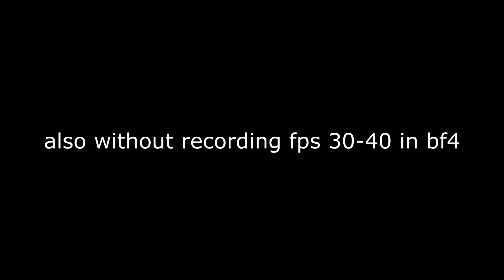Battlefield 3 vs 4 Performance Test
System info
Intel(R) Core(TM) i5-4440 CPU @ 3.10GHz
Zotac GTX 650 2gb 128 bit
Corsair 4gb 1600 mhz ram